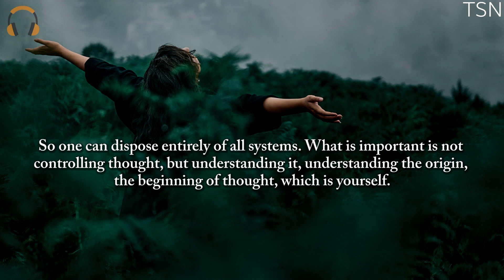Jiddu Krishnamurti on Total Freedom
Jiddu Krishnamurti was a philosopher, speaker and writer. In his early life, he was groomed to be the new World Teacher, but later rejected this mantle and withdrew from the Theosophy organization behind it. His interests included psychological revolution, the nature of mind, meditation, inquiry, human relationships, and bringing about radical change in society

What is feeling?